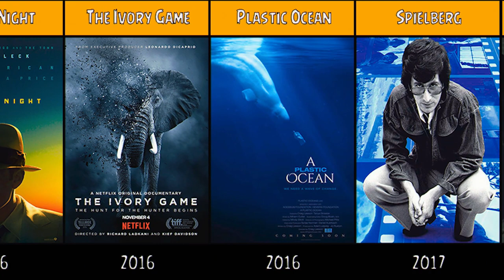Don't Miss out on These Amazing Leonardo DiCaprio Movies